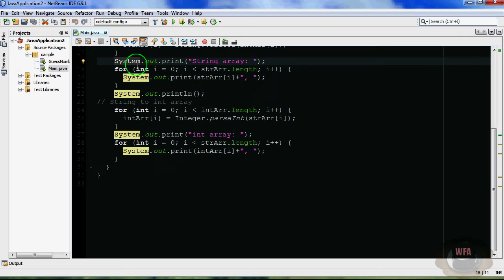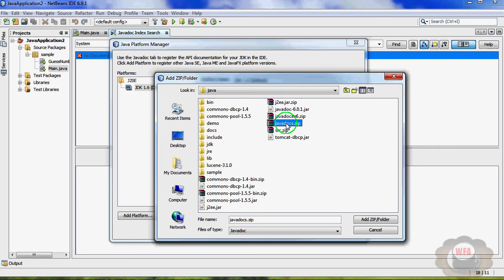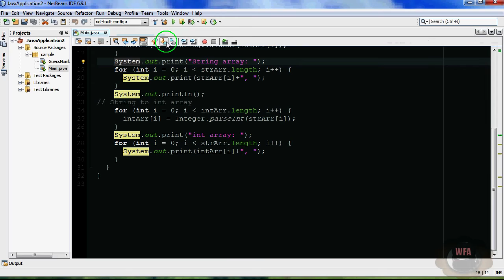Adding Javadocs to Netbeans (Arabic)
يبين الفيديو كيف نضيف ملفات توصيف اللغة
javadocs
داخل
Netbeans